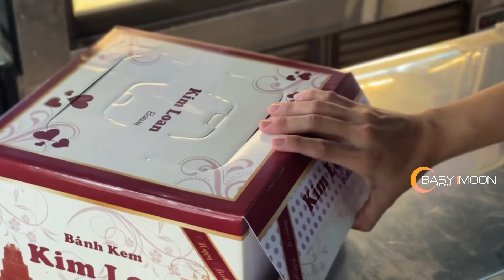Cách chọn bánh kem cho ngày sinh nhật bé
chụp ảnh thôi nôi , sinh nhật bé
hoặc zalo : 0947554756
BABY MOON STUDIO :
Toà Nhà  𝐑𝐢𝐜𝐡𝐬𝐭𝐚𝐫 𝟐 - 𝐓𝐡𝐚́𝐩 𝐑𝐬𝟕 - 𝟮𝟯𝟵  𝐇𝐨̀𝐚 𝐁𝐢̀𝐧𝐡 𝐩𝐡𝐮̛𝐨̛̀𝐧𝐠 𝐇𝐢𝐞̣̂𝐩 𝐓𝐚̂𝐧, 𝐐𝐮𝐚̣̂𝐧 𝐓𝐚̂𝐧 𝐏𝐡𝐮́